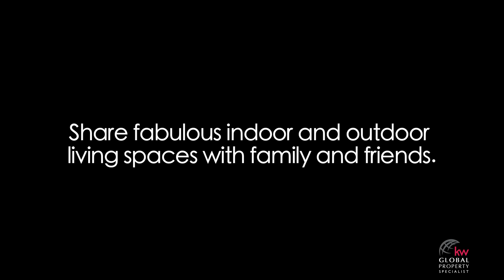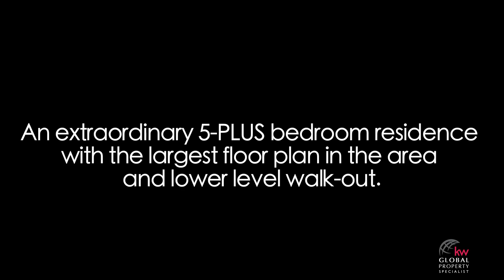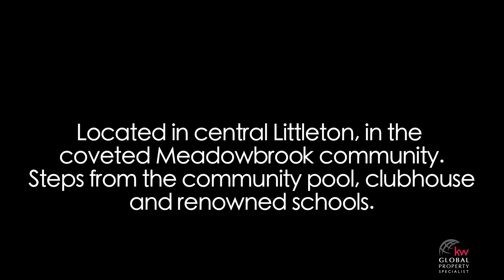7400 South Wolff Street offered by Denver and Beyond's the battista Team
Distinctive executive residence in Littleton's preferred Meadowbrook community.  discover the perfect balance of classic architectural style with the exceptional finishes that compliment today's active lifestyle.  Minutes from Downtown Littleton with its charming blend of galleries, coffee shops and casual dining as well as Aspen Grove shop[ing and the Mineral Light Rail station.